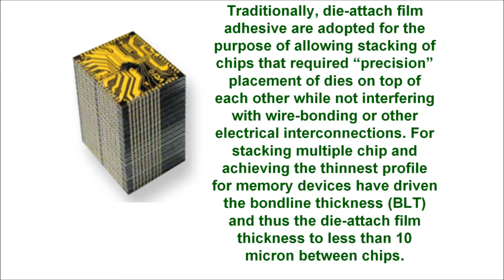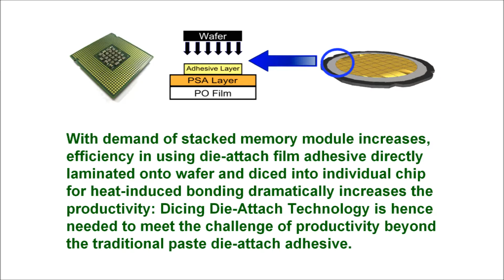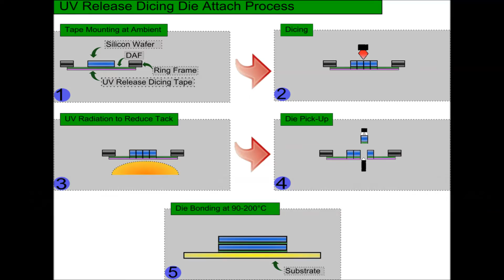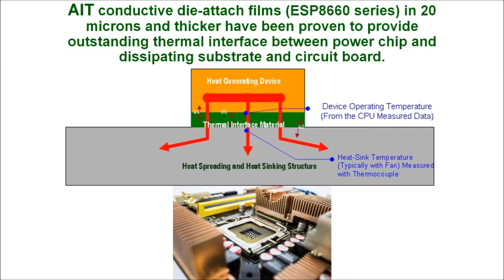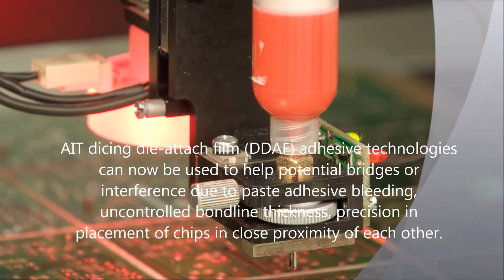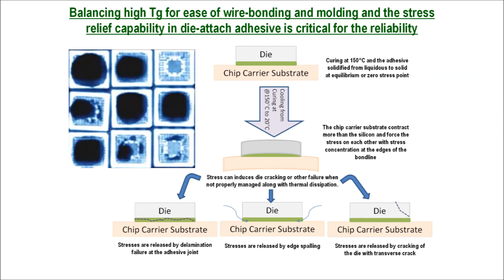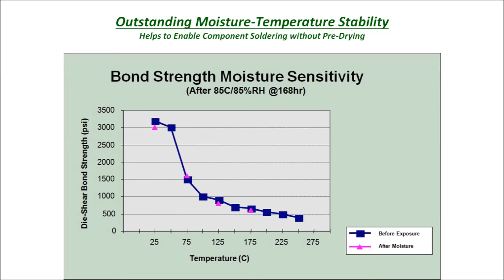Die attach film adhesives for all die attach applications with 10 micron BLT and stress absorption.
AI Technology, Inc. pioneered the use of flexible die-attach film and paste adhesives for larger chip and die bonding in the early 1980s. The company has since found success in extending its adhesive line to offer the widest selection in the industry. AIT adhesives have been designed for a combination of performance and manufacturing efficiency.